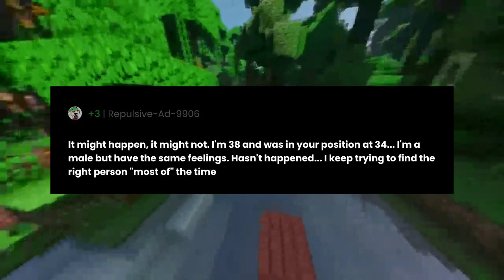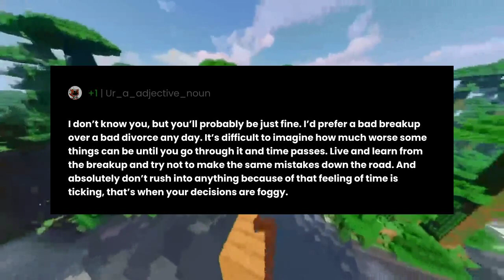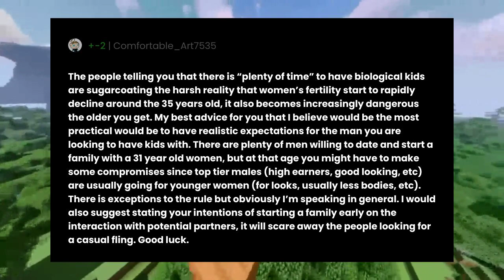Can someone reassure me that everything is going to be okay?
"Can someone reassure me that everything is going to be okay?" the question you all have been asking for.